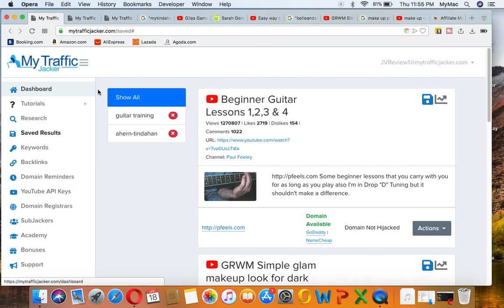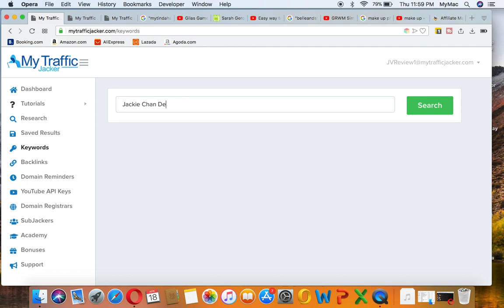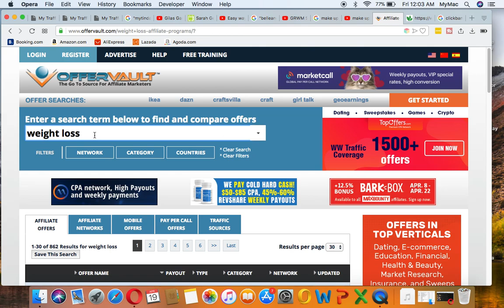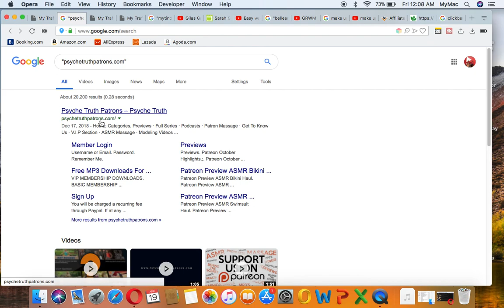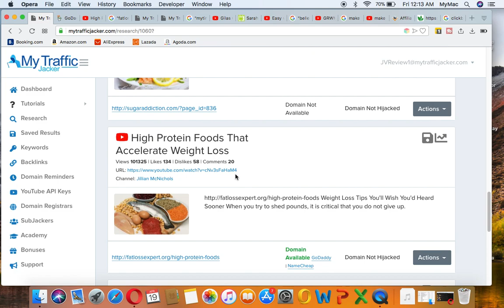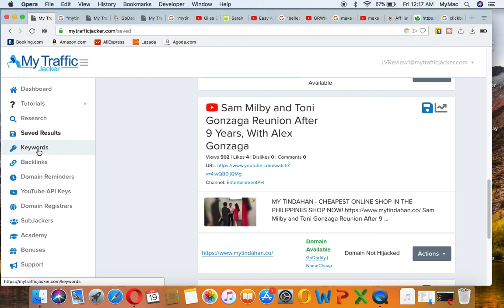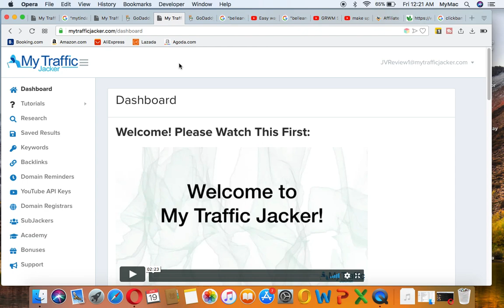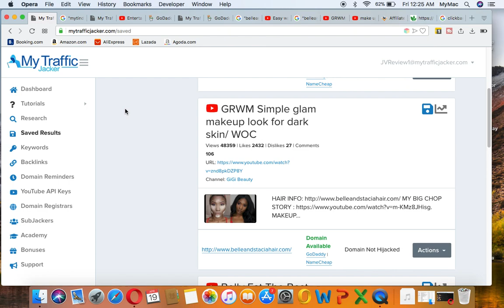How To Make Money On Youtube? (living in the Philippines)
So as you guys know we make AdRevenue through Youtube... but one does not put all their eggs in one basket.  You have to diversify your income into many streams.  In this review of My Traffic Jacker I show you how it works and what amazing potential it has to find GOLDEN unused traffic sources to take control of!  Check out what i found in only a couple of hours!
In Paul Venables words..   "TAKE MASSIVE ACTION"!!

-Brian Ahern